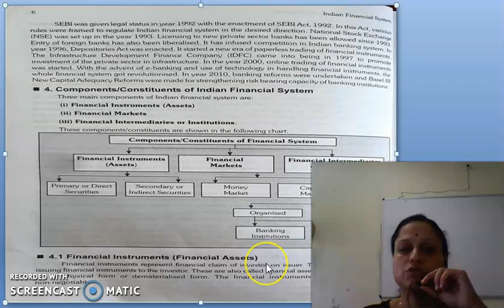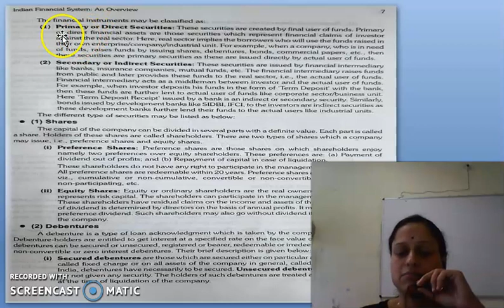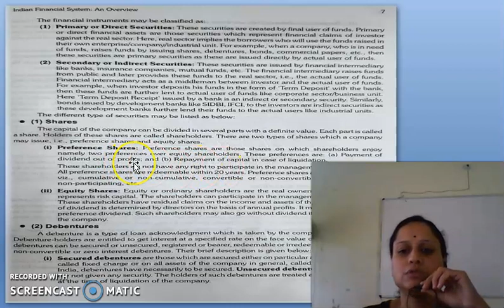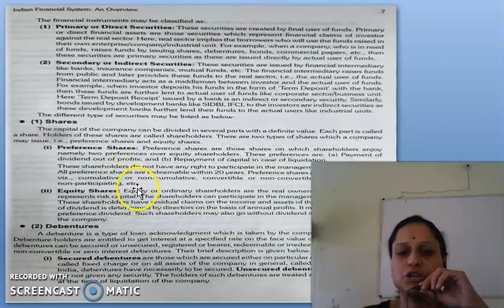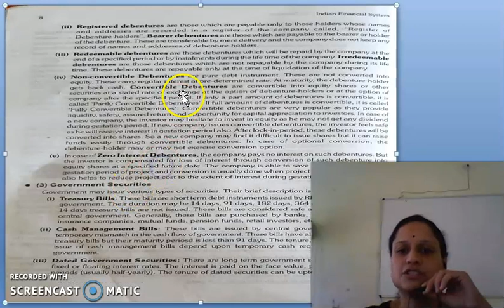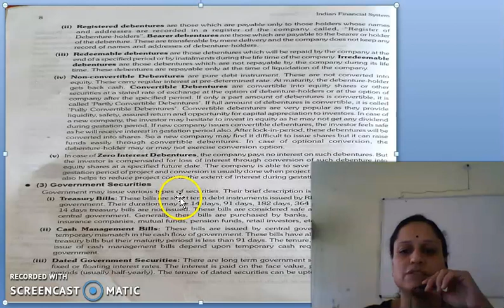IFS , CHAPTER 1, CONSTITUTENTS OF FINANCIAL SYSTEM